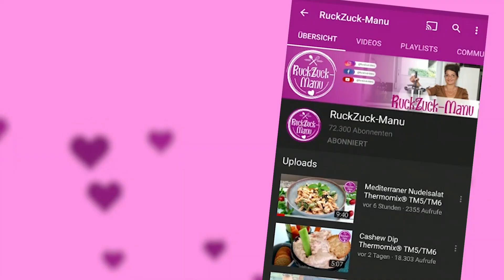Leichte Kaffeecreme sooo lecker Thermomix® TM5/TM6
► Shopping ◄

(Büchlein, Kalender, Brotbackmischungen, WunderCap, Spatel, …)

Die Dessert Gläschen die ich benutze

► Social Media ◄

► REZEPT ◄
Leichte Kaffeecreme sooo lecker
RuckZuck-Manu
500 g Milch
20 g Speisestärke
2 Eier
70 g Zucker
15 Sek / Stufe 4
danach
9 Min / 90 GRad / Stufe 3
140 g Sahne
1 El löslichen Kaffee
15 Sek / Stufe 4